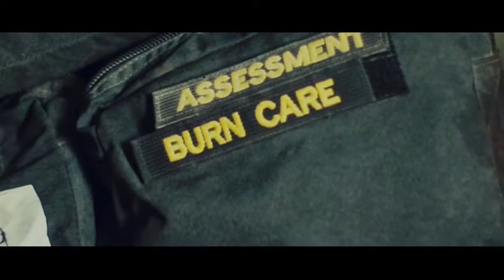Confessions of a Medic - Gauntlet - Unscripted (2019) 🇺🇸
🔴 [Author]:
Video by Sgt. Berta Morales

🔴 [Unit]:
19th Public Affairs Detachment

🔴 [Location]:
Fort Riley, Ks, United States

🔴 [Description]:
What's it like being a medic in U.S. Army’s most historic division? Pvt. Caleb Harris says he loves his job and something else ...

🔴 [Tags]:
soldier, tank, interview, field, 68w, first infantry division, 1id, medic, army, medcom, b-roll, gauntlet, duty first

🔴 [VIRIN]:
190110-A-VJ008-498